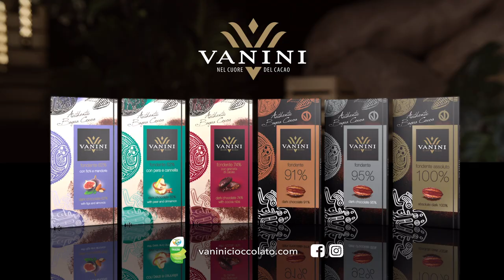spot Vanini 2021